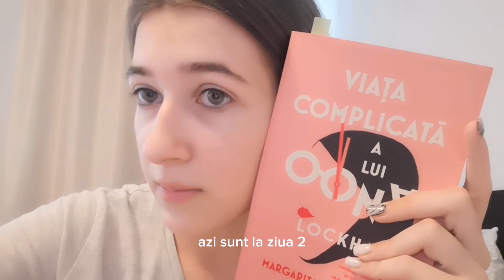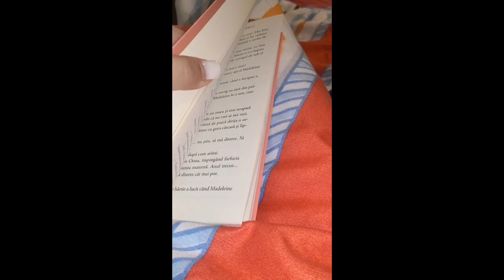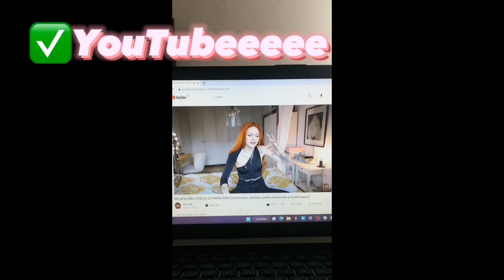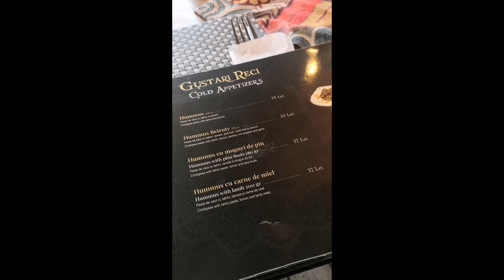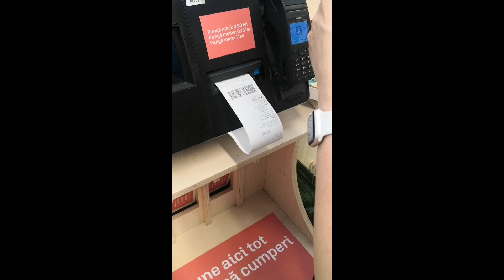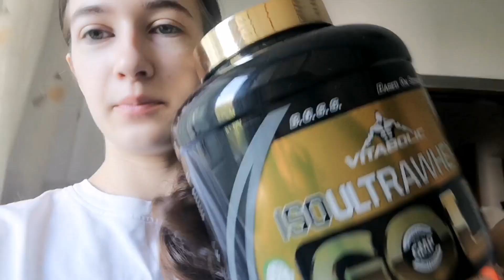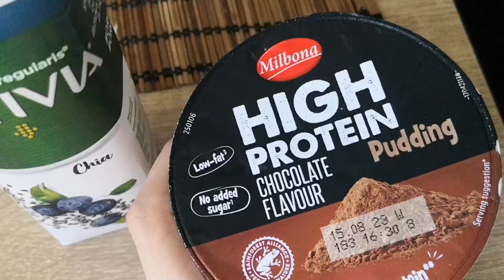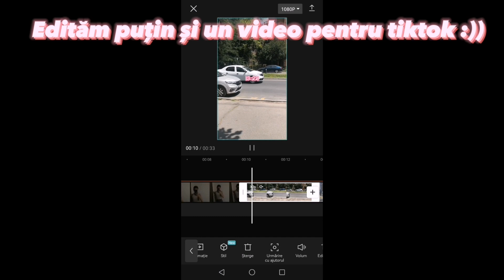Mă trezesc la ora 7 timp de o săptămână!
Hello, mă numesc Raluca, sunt foarte bucuroasa sa te vad pe canalul meu! 💗🙏🏻
Dacă ți a plăcut acest video nu uita să-l apreciezi cu un like și sa lași un comentariu.
MIE O SĂ-MI FIE FOARTE PLĂCUT! 🤗